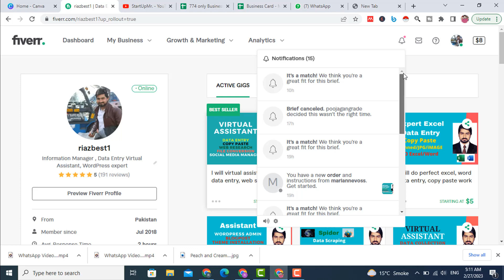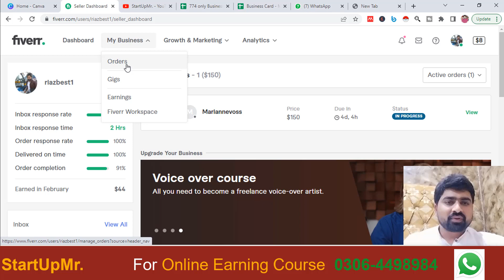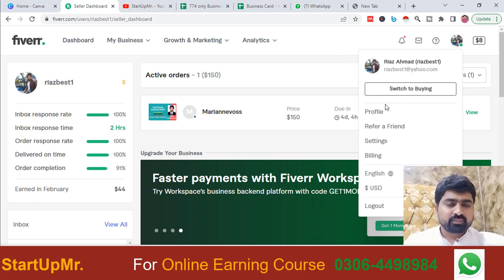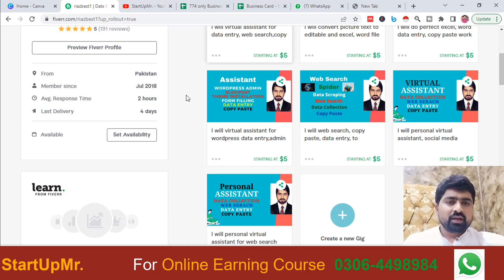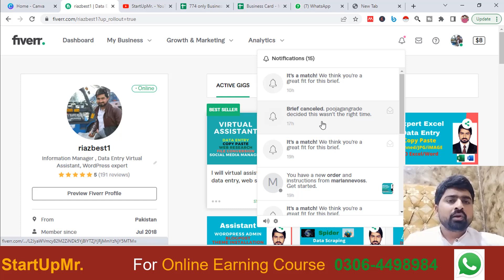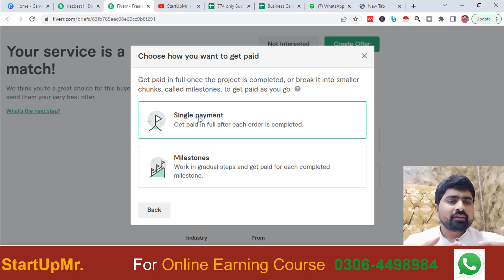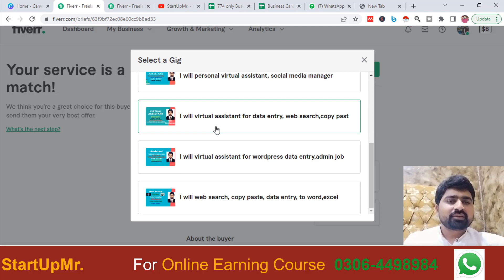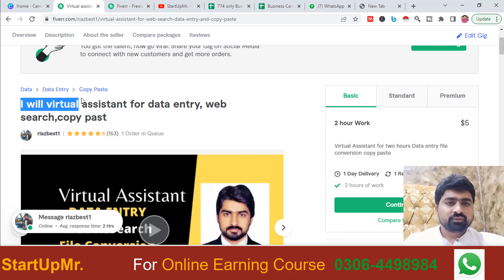Fiverr Update, Get Fast Orders on Fiverr, Buyer Request Alternative, How To Earn Online on Fiverr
Hello Startupmr. Friends,
In this video, I am going to share that how to  Get Fast Orders on Fiverr, Buyer Request Alternative, How To Earn Online on Fiverr.
Here is the video link:

 • My Fiverr 3000$ E...
Please do comments and share also like StartUpMr. Videos.

MY PERSONAL SUCCESS VIDEOS
Must Visit Startupmr. and see at least one video to make your career.